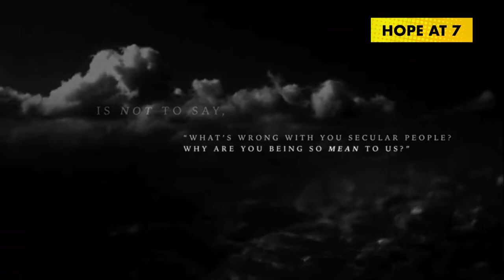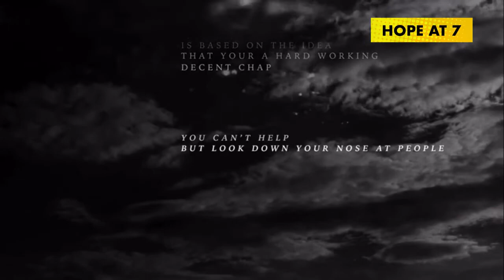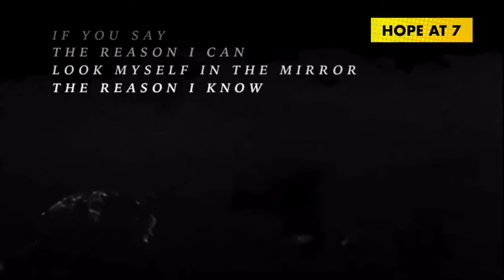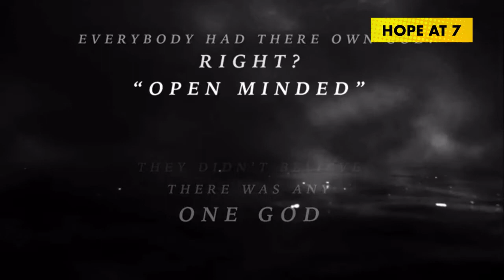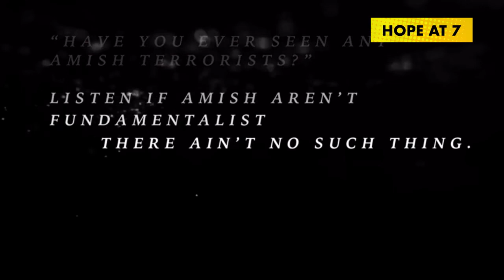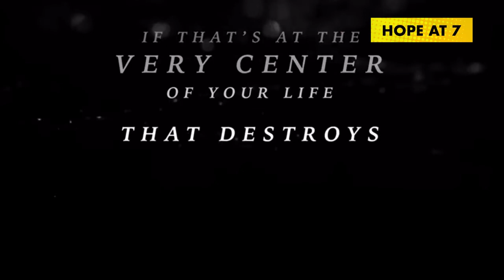Tim Keller on Real Christianity